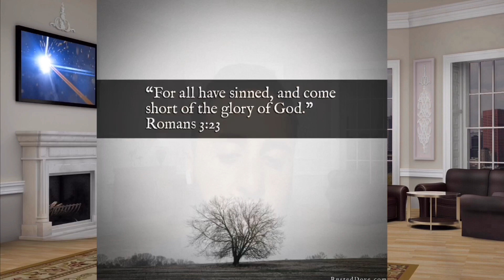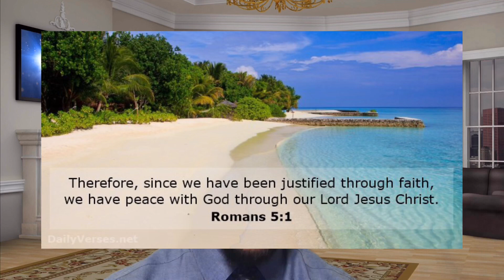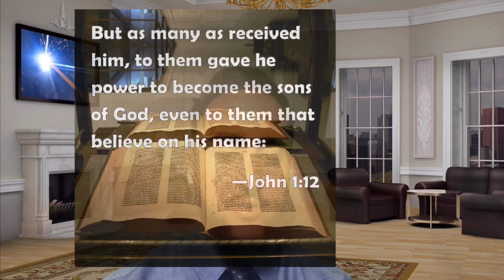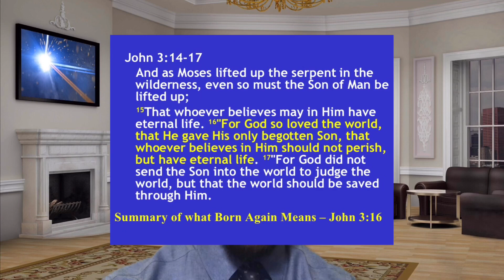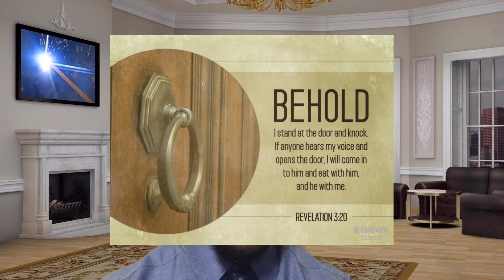Why should you accept Jesus?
Make sure you have your own Bible to go along with this video.

FACEBOOK JESUS HEALTHY LIVING: 🍏🍉🥑🥝🥗 This group is about people who want to learn how to live a healthy life in Christ, and have a healthy diet, live clean and peacefully.